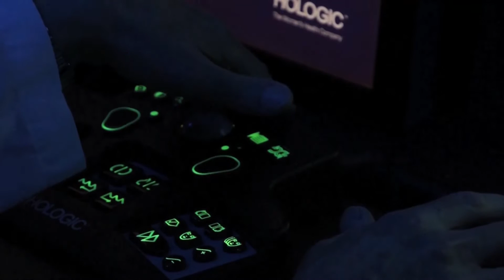Dr. Jamie Wagner Discusses Advancements in Breast Cancer Treatment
There have been a lot of advances in breast cancer treatment, one in particular is with breast imaging. In this video Jamie Wagner, DO, breast surgeon at The University of Kansas Hospital, discusses breast imaging, how physicians are trying to improve what they do for patients and weighing the cost-to-benefit ratio with these advancements.

Learn more about The University of Kansas Hospital breast cancer treatments by visiting